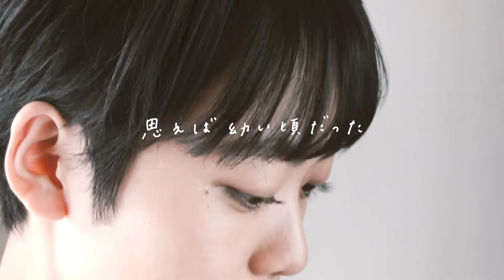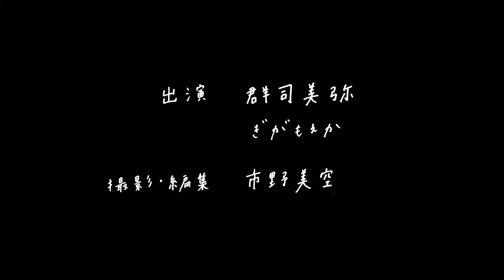make up／ぎがもえか【Music Video】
ぎがもえか「make up」のミュージックビデオです。

「メイクアップ 」
１　make up
２　香る
３　観察
４　貯金
５　話

▪️お取り扱い
・ライブ会場手売り
・mona records
・HOLIDAY! RECORDS
・more records
・タワーレコード渋谷店
・パイドパイパーハウス